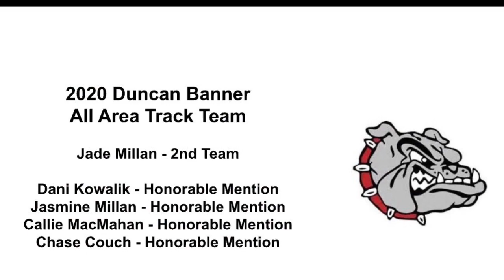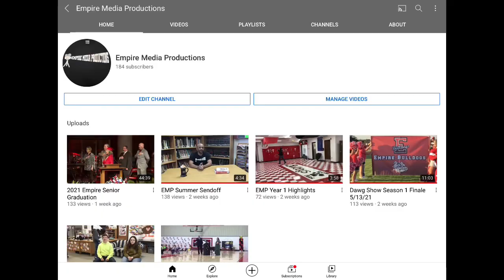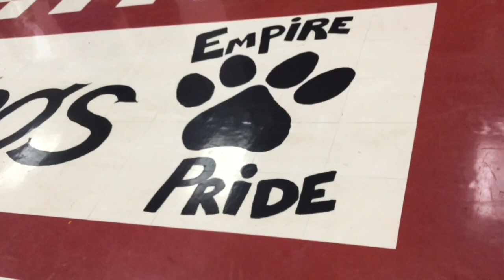Dawg Show Summer Update - July